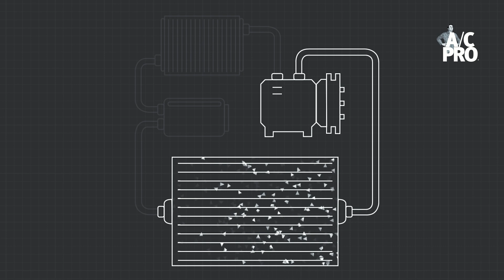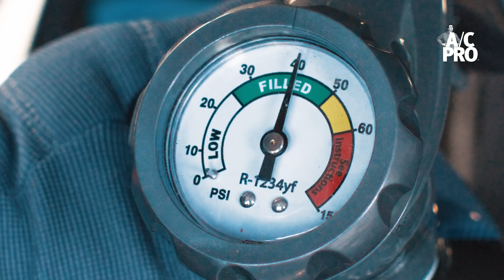Air Conditioning Education with A/C Pro®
The A/C system can be daunting, but A/C Pro® is here to help you understand more about it.